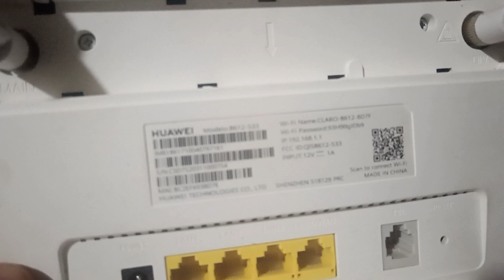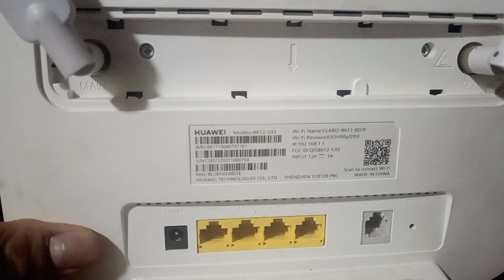ROUTER CLARO HUAWEI MODELO B612 - 533 / NO RECONOCE CHIP ENTEL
La empresa claro ha restringido a los equipos router B612-533 ya no mas liberadados? si conoces alguna forma de liberar dejanos en los comentarios.